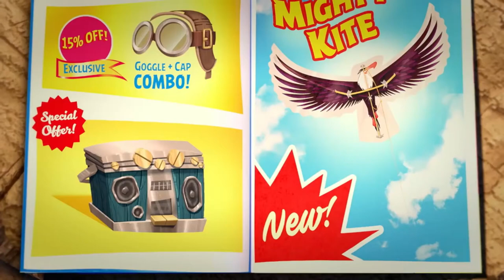Angry Birds ver.GNZ48